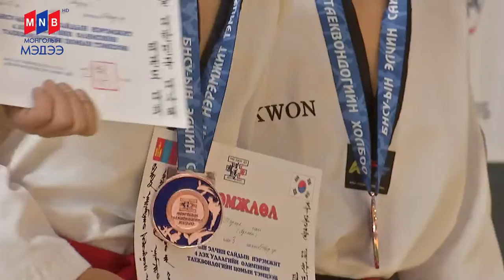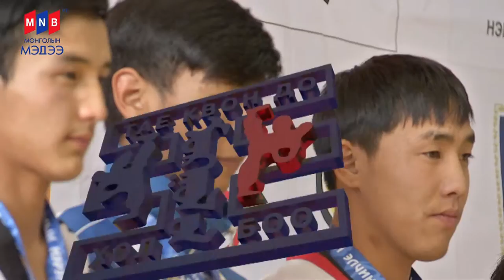БНСУ-ын элчин сайдын нэрэмжит цомын АШТ 2-р хэсэг 2016